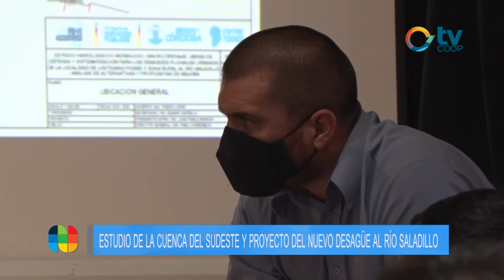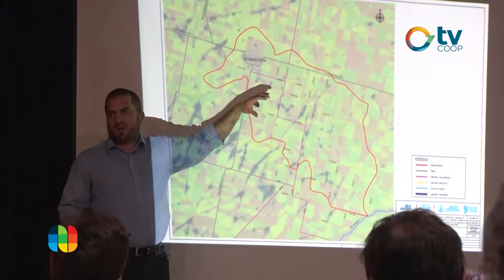Proyecto nuevo desagüe al Rio Saladillo.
DE TRASCENDENCIA DEPARTAMENTAL

En el marco de la presentación del proyecto del nuevo desagüe al río Saladillo dialogamos con el Legislador Dardo Iturria quien tuvo un rol clave en la gestión con el Gobierno de Córdoba para la obtención de los fondos que permitan comenzar rápidamente con las obras.